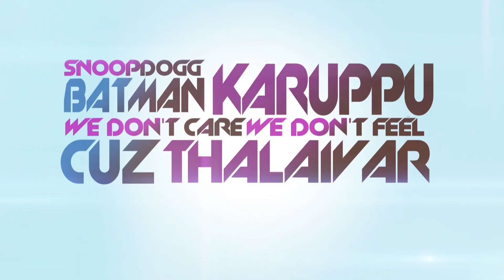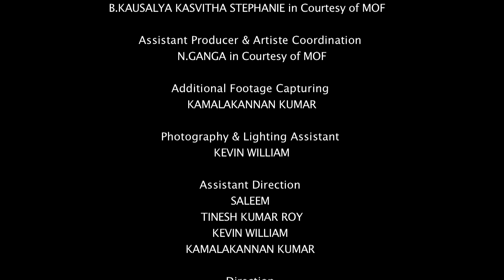RAJINISHAKE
Rajinishake available in iTunes and all other leading online music stores.

iTunes | Spotify | Amazon | Google play (Android) | Rdio | Deezer | XBox Music

Rhapsody | eMusic | Simfy | Muve | Myspace | iHeartRadio | Nokia | MediaNet

Vervelife | Wimp | Sony Music Unlimited | Gracenote | Shazam | 7 Digital | Juke

JB Hi-Fi | Slacker

STOP WORLD MUSIC PIRACY